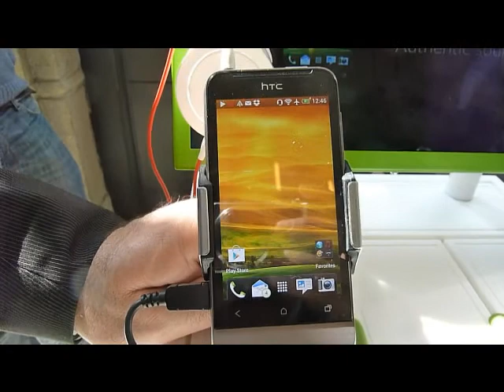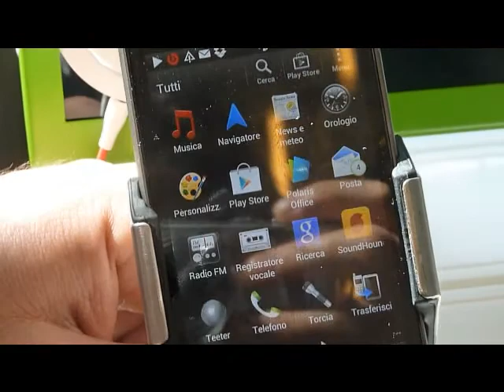HTC One V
Presentazione HTC One V